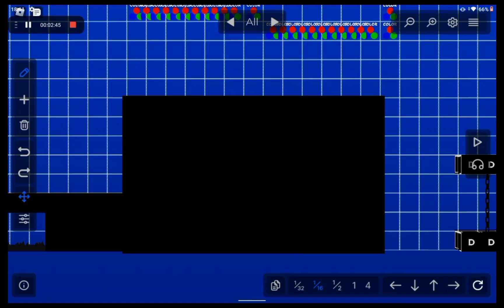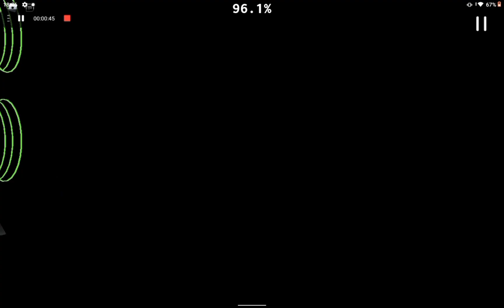How I made "Flashing Nightmares" In Beat bounce || Roblox